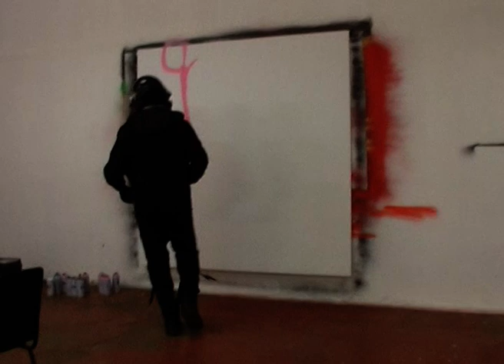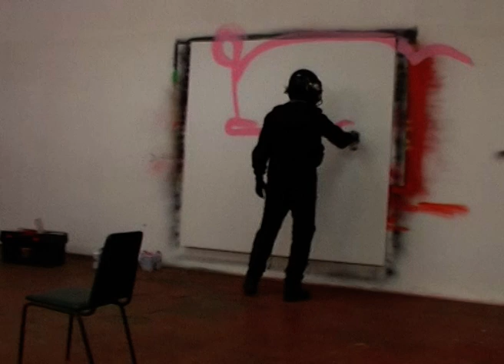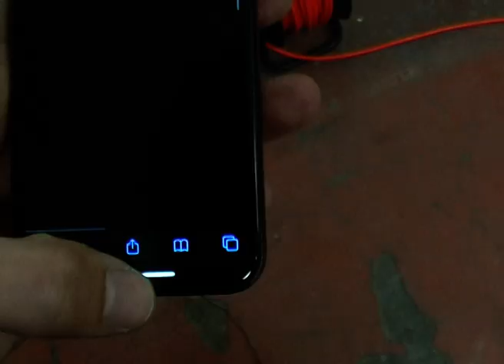ƎIWIꓘ 001 NIGHT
That video where John Dick finishes his new painting suit and creates an artwork that captures how it looks when painting at night.